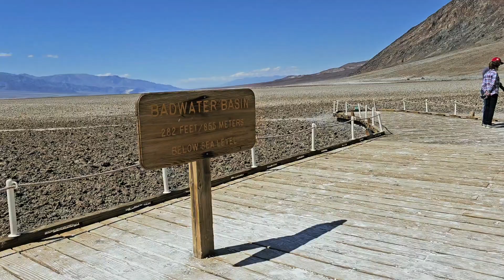Death Valley - BadWater Basin 282 feet below sea level